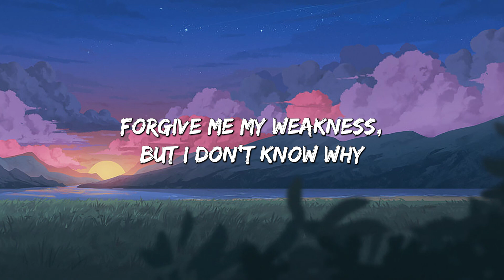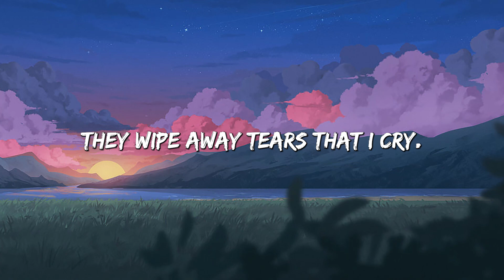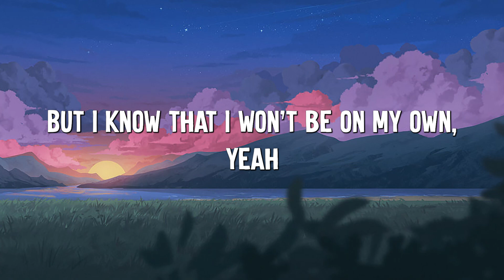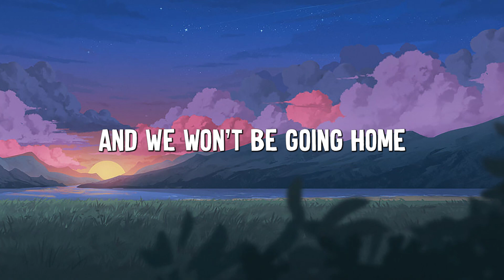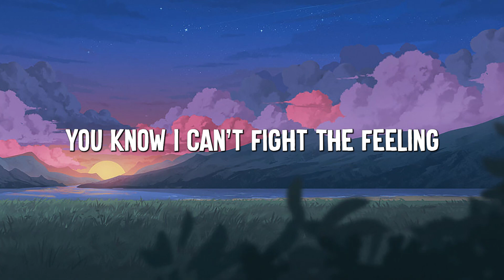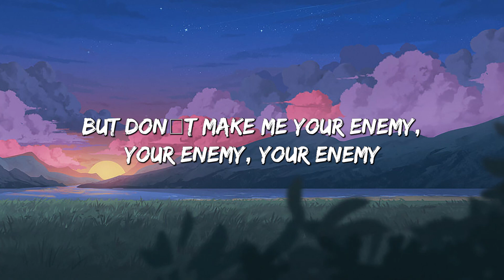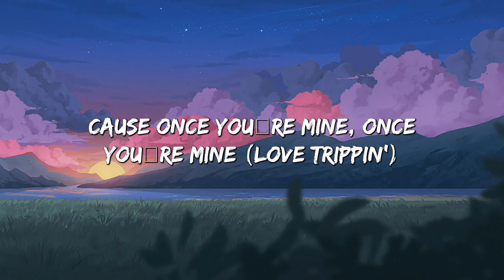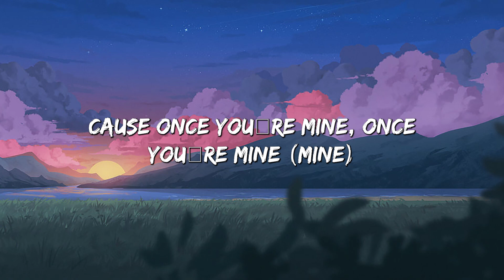Everytime We Touch - Cascada (Lyrics) || One Direction, Katy Perry... (MixLyrics)